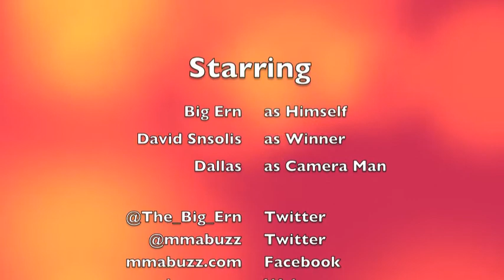David Sansolis - Annihilation 40 - Post MMA Fight Interview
No Mercy Extreme Cage Fighting Post Fight interview with David Sansolis